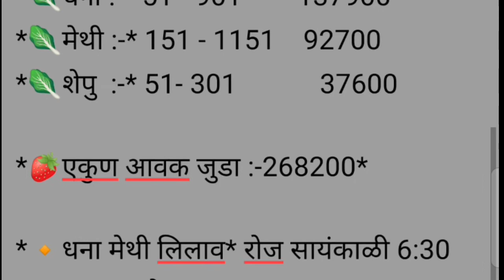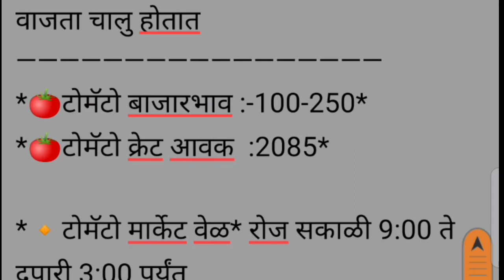कोथंबीर / मेथी / शेपू / टोमॅटो चे बाजार भाव दि.19/12/2020